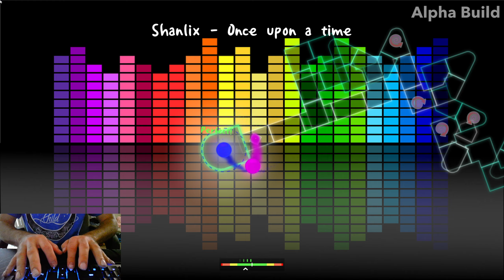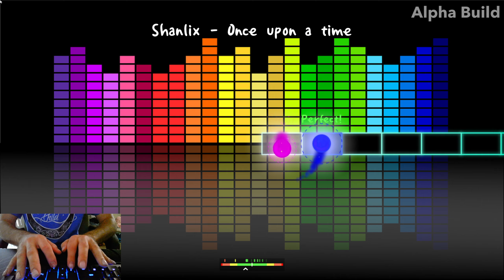(ADOFAI) Shanlix - Once upon a time - World by 하얀블루베리